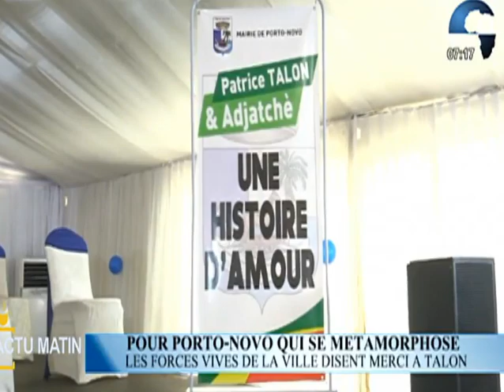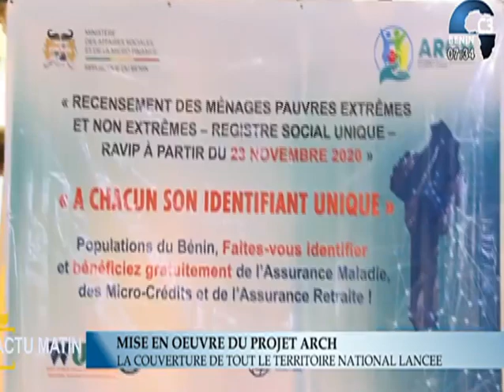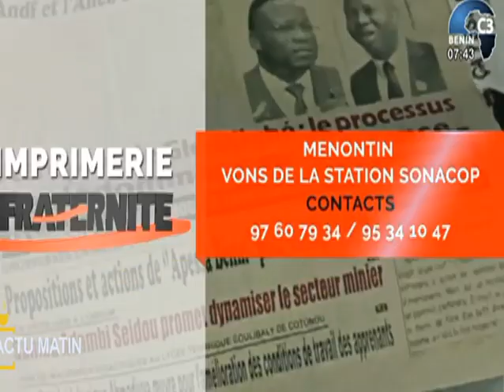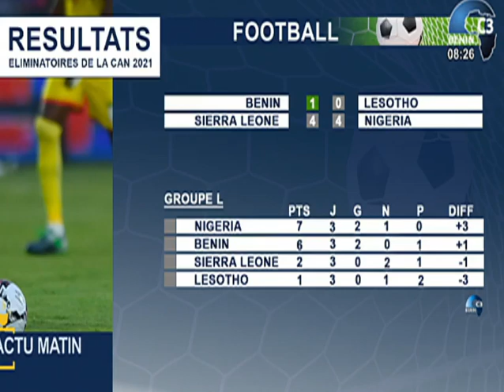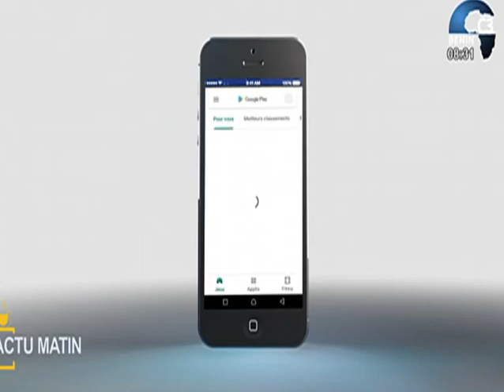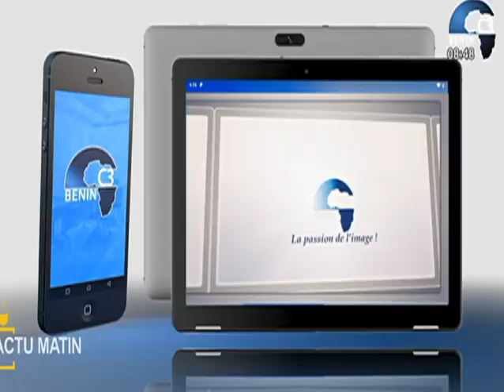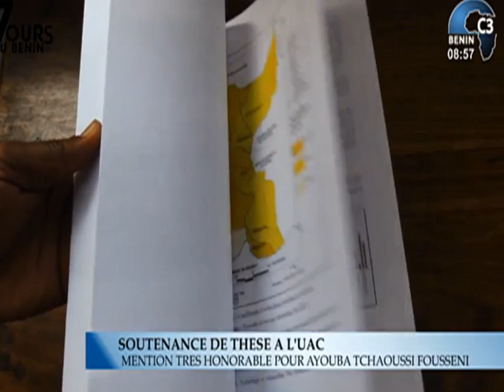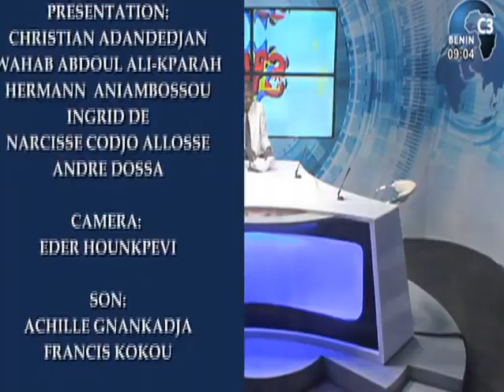CANAL3-BENIN : Intégralité Actu Matin du Lundi 16 Novembre 2020